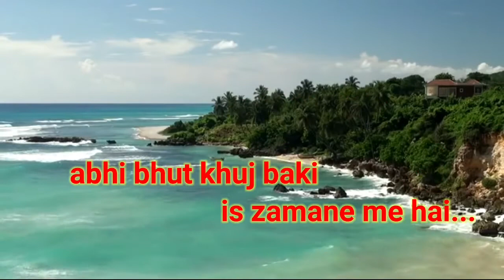shayari-2020 Sad shayari❤Whatapp status # Rumayya Yasmin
Voice by Rumayya Yasmin